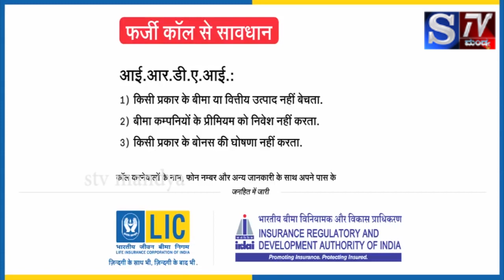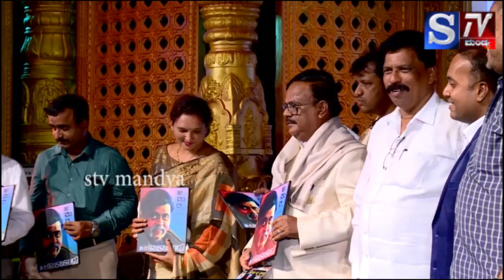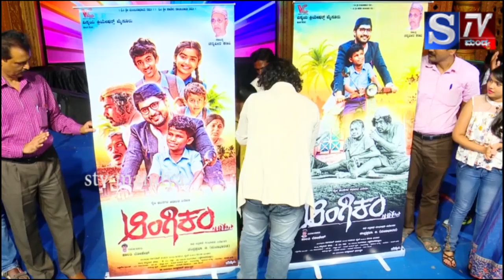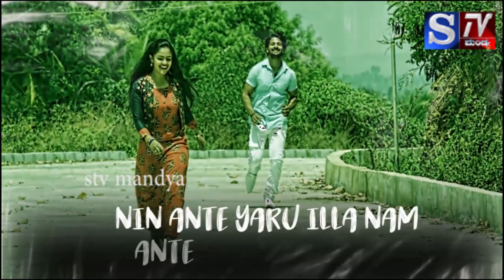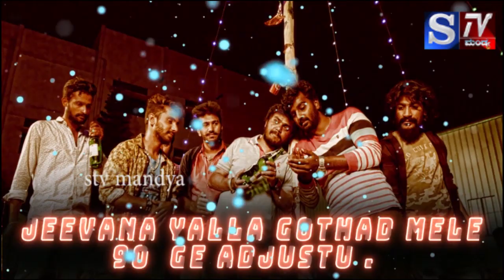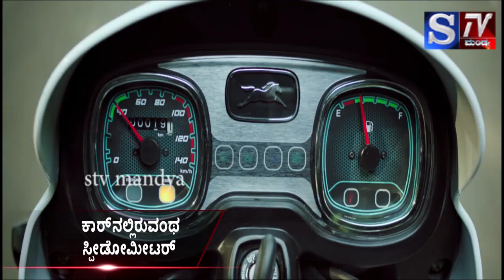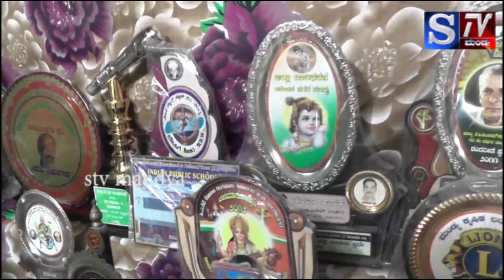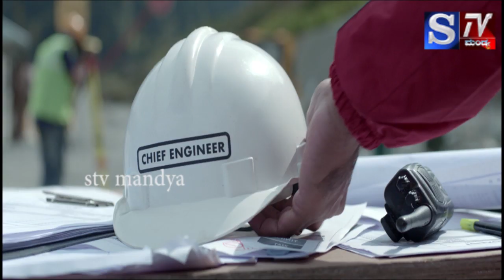ಅಂಬಿ ನೆನಪಿನ ಹಾಡು ಬಾ ಕೋಗಿಲೆ ಸೀಸನ್ 2 ನ ಅದ್ದೂರಿ ಗ್ರ್ಯಾಂಡ್ ಫಿನಾಲೆ" part - 04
S.Tv Mandya (Sugar city Tv mandya)